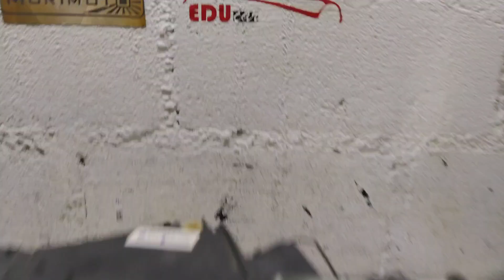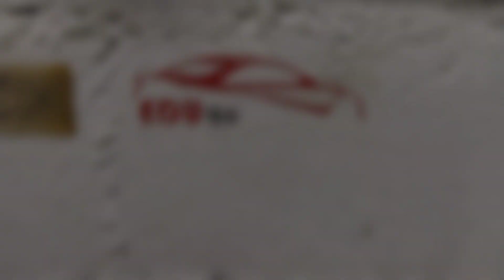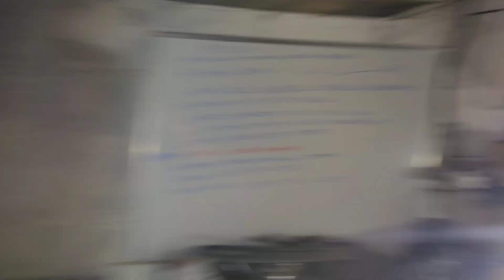farol BMW ruim . substituição do projetor original por BI-LED e auxiliar de alto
💥link de compra led 4300k

💥LINK NOSSO led asx 60w  para refletor💥 gol ,Fox ,polo ,Corolla ,Etios ,uno

 para projetor💥

 8.1 2,5 edu Car💥